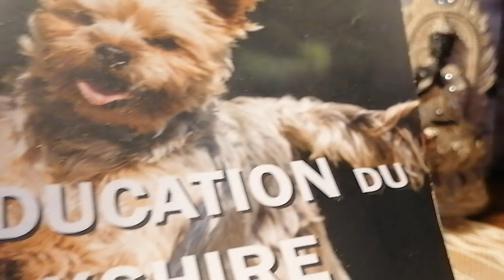Comprendre le langage,, et corporel du yorkshire, et autres 🐶, lecture 🌈🙏🥰😘💞✨✨